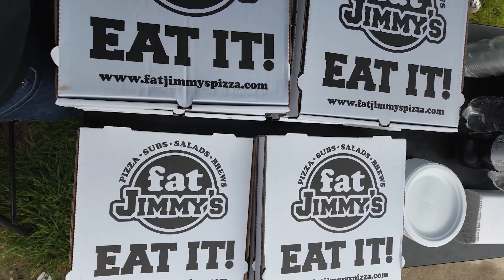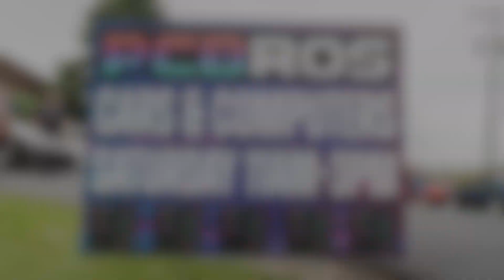Cars and Computers - PCBros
Here is a fun little montage from our live event, Cars and Computers, that we hosted at our store.

Buy a Gaming PC today!

PCBros is a gaming computer company founded by Jack and Matt from the ToastyBros YouTube channel. We strive to deliver the best price to performance.